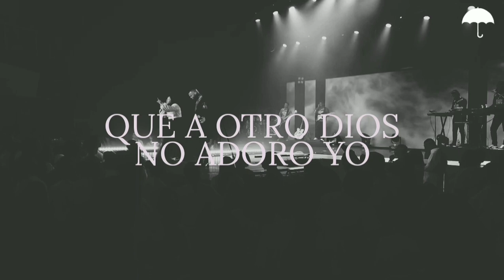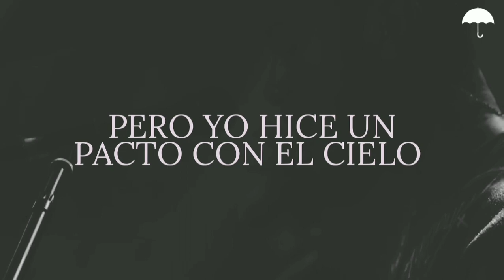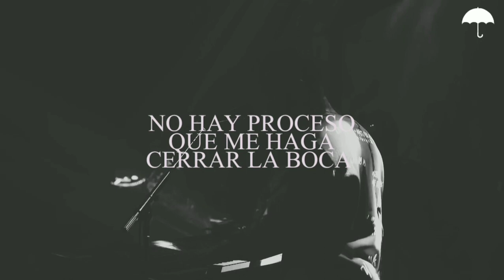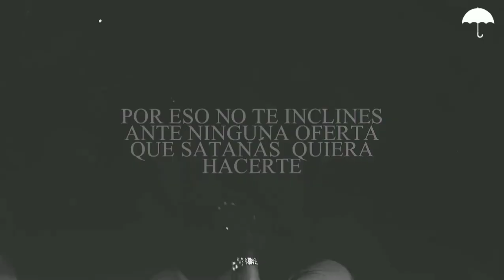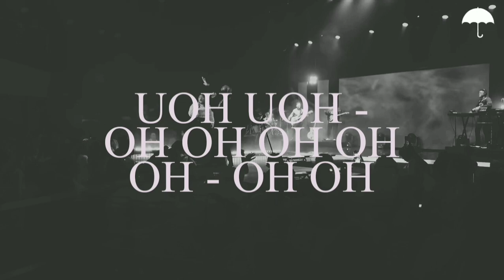Chanel Novas, Freisys Frias - No Me Postraré (Letra)